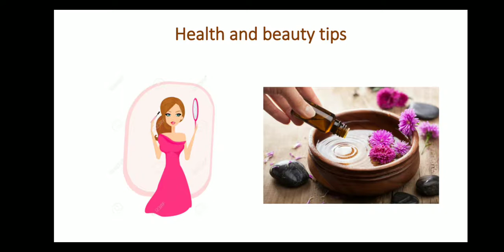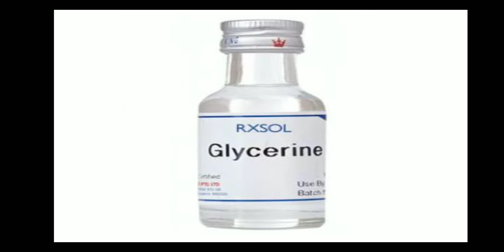Skin Care | Skin tightning , Anti Aging and Whitening Cream and Get Yonger Looking Skin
💓"miracle health and beauty tips"💓
Our channel miracle health and beauty tips contains health and beauty related videos in hindi, home remedies to improve your skin & hair.This Channel is.all about Skincare, Haircare, HomeRemedies, Skincare Routine, Home Facial, Hair Care Tips, HairCare Secrets, Naturally, Skin whitening, Hair Treatment.

Hello All

This video is on skin whitening ,anti aging cream  which will provide you best bright and younger looking skin . It also prevent you from anti aging issues and wrinkles. In this video I 've shown the best and easily way to help uplift your skin using simple home remedy . This cream will provide you
bright skin and white tone .

So, I hope this video will be helpful for you all. Thank you for watching this video... Do not forget to subscribe andgive a bigger like -comment-share.. Try this at home and share your experience with me... I would love to hear
you Lots of love Take

to provide a perfect, valid, specific, detailed information.All the content published in our channel is our own creativity.

Home Facial X
Skin whitening
Homemade Remedies
skinCare Tips